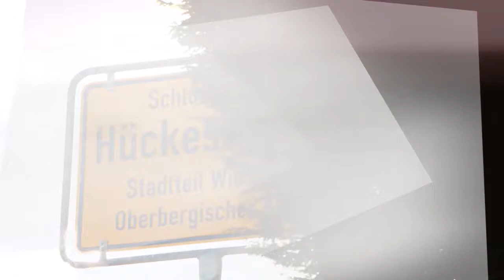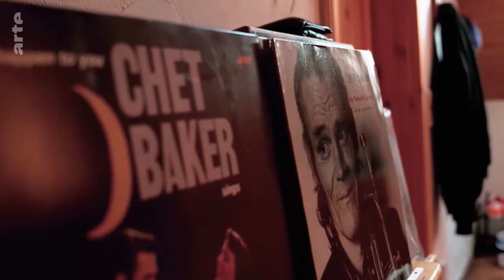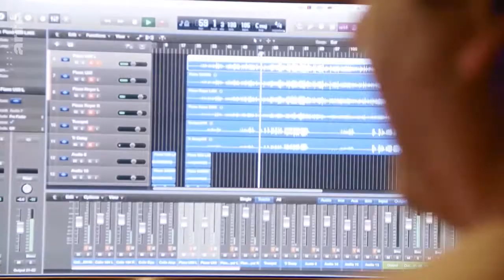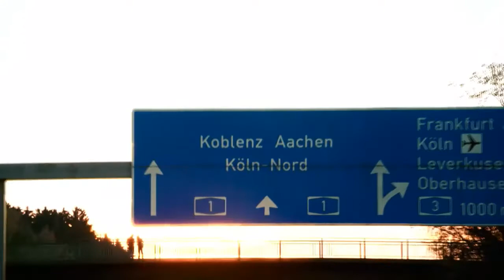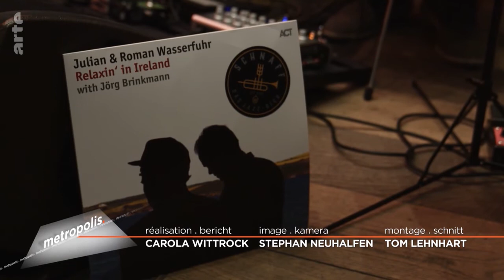ARTE Kultur Pop: Jazz Musik aus der deutschen Provinz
Julian und Roman Wasserfuhr machen seit ihrer Kindheit zusammen Musik und zählen heute zu den populärsten Künstlern des jungen deutschen Jazz. Gerade ist ihr siebtes Album erschienen, das sie mit dem Cellisten Jörg Brinkmann eingespielt haben. Ihre Songs komponieren sie selber. Und so ist eine Art Wasserfuhr-Sound entstanden: atmosphärische Klangräume, gefühlvoll, ungekünstelt.